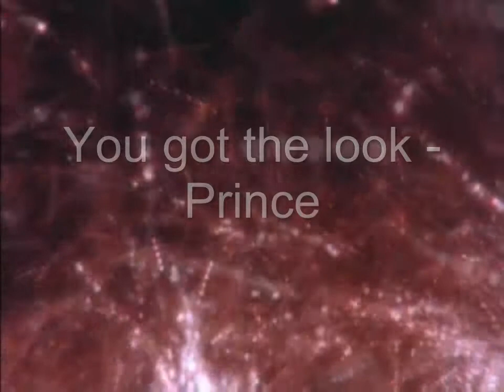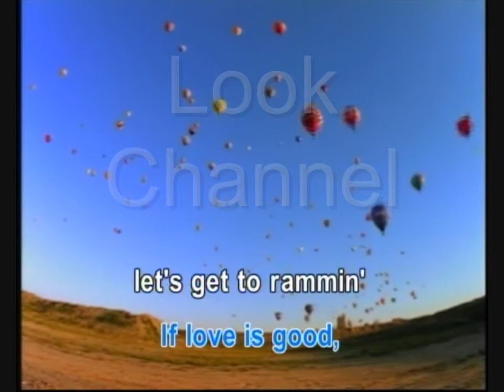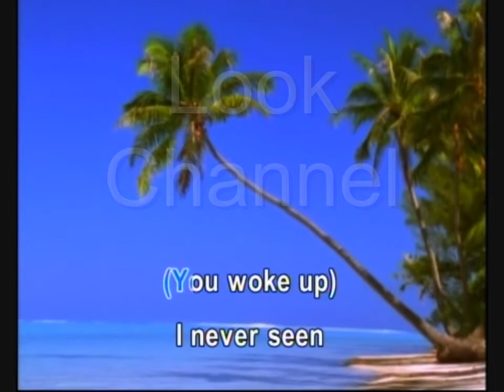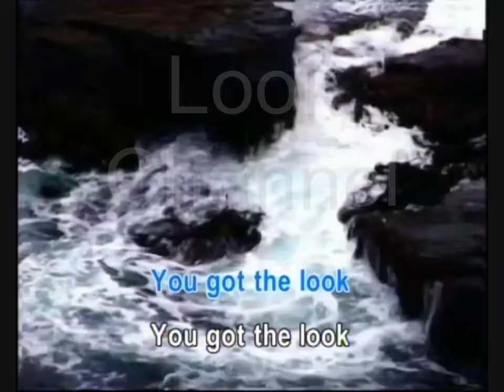You got the look - Prince - Karaoke - Look